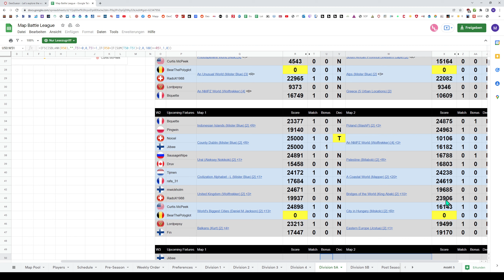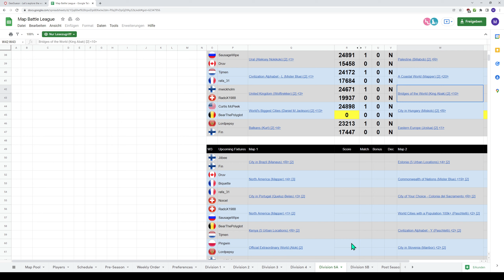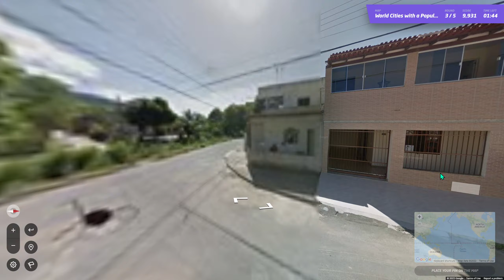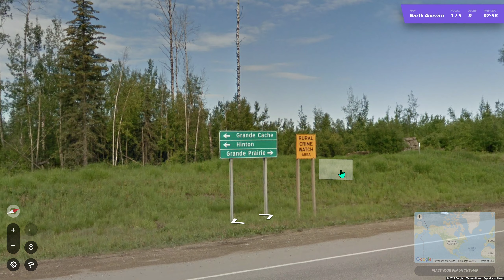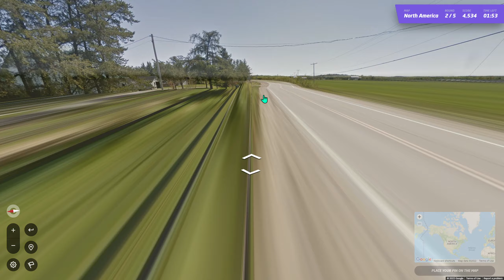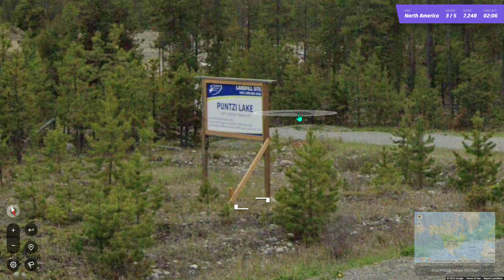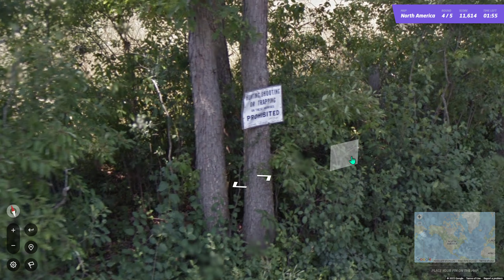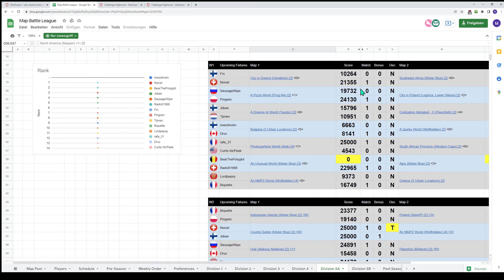Geoguessr - Map Battle League Week 3 World Cities 100K+/North America vs. SausageWipe